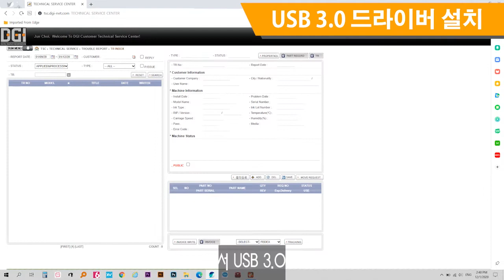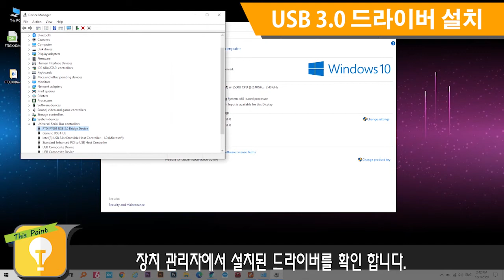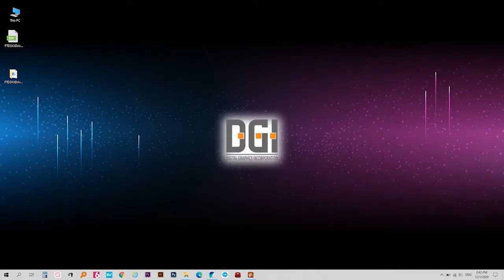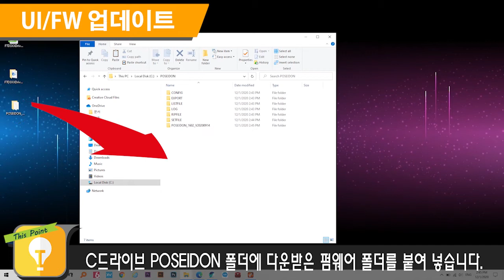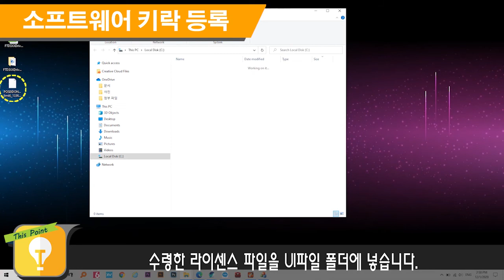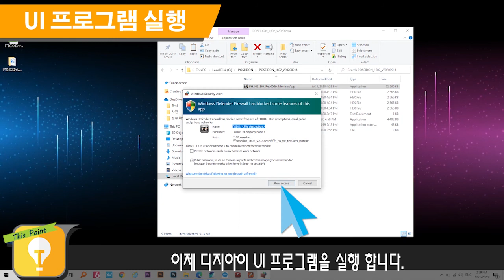포세이돈 PC UI 설치방법